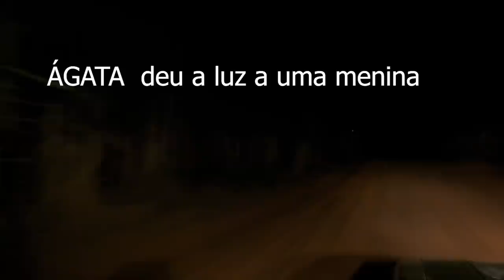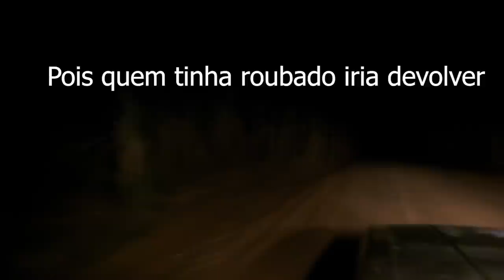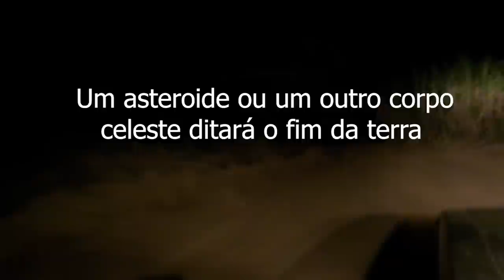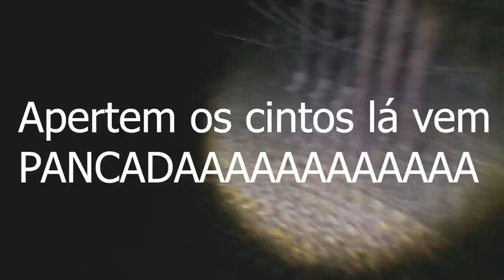O Vídeo mais assustador que já gravei filmei o rosto da Bruxa Shipton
Este lugar repleto de arvores bizarras e obscuras em meio casas assombradas e um poço assustador aonde consegui relatar em câmera um rosto horrendo de uma bruxa nesta floresta